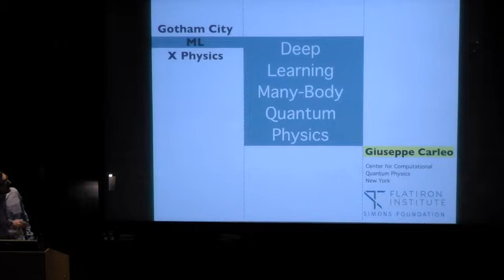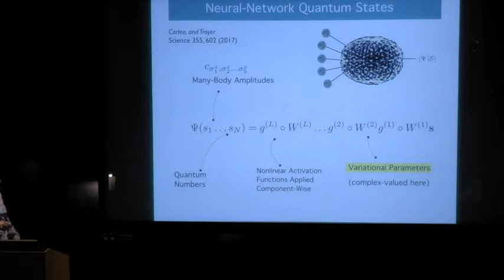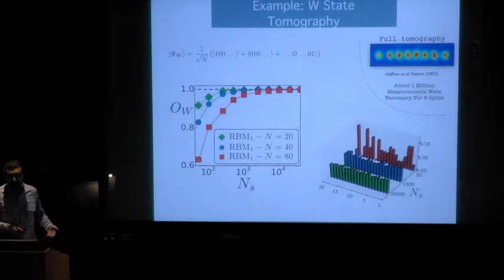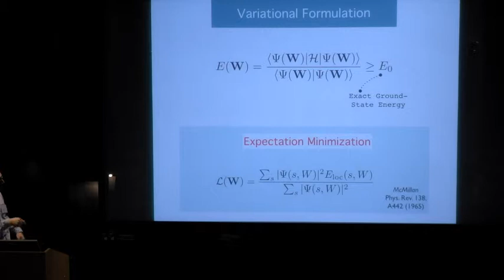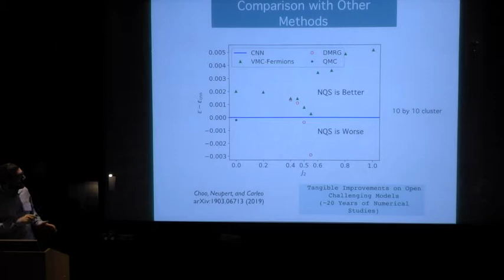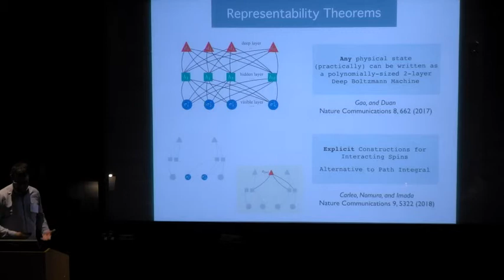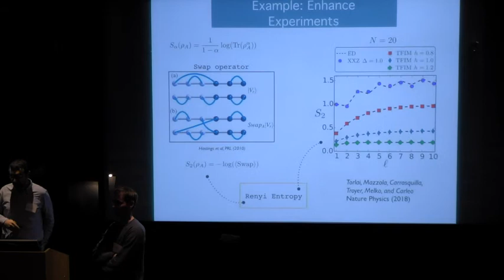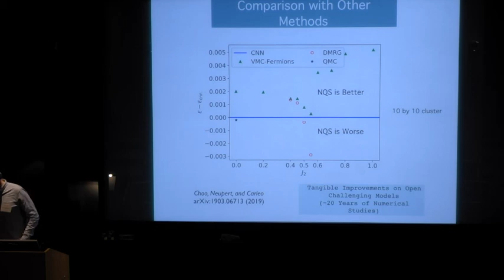Gotham City Physics X ML - Giuseppe Carleo (April 30, 2019)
Deep Learning Many-Body Quantum Physics